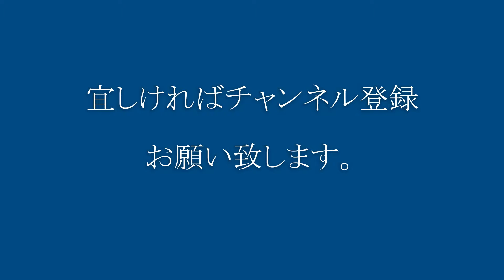三岐鉄道 801系 805F レモンイエロー 【踏切音注意！】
西武沿線に住んだ事のある私には、この光景は感涙ものでした。